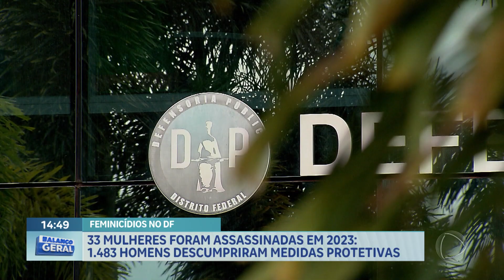DF registra 33 feminicídios em 2023; 1.483 homens descumpriram medidas protetivas | Balanço Geral DF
O Distrito Federal registrou 33 feminicídios em 2023. Cerca de 1.483 homens descumpriram medidas protetivas. O último caso ocorreu em Ceilândia (DF) na segunda-feira, dia 25. Veja reportagem.